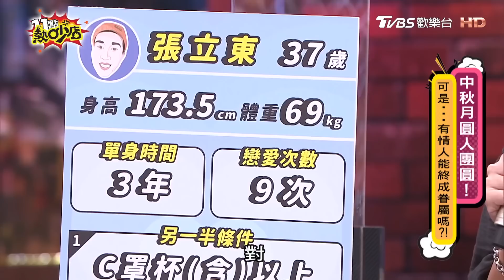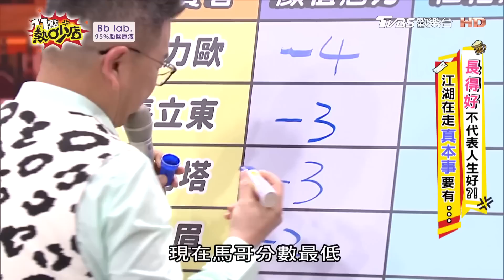【精選】張立東與籃籃十指緊扣愛意藏不住～竟又和派派親密接觸？手機還藏Albee照片？！ 11點熱吵店